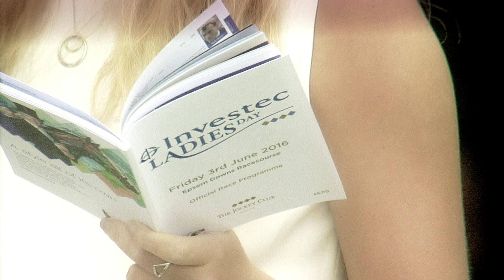Ladies' Day 2016 Highlights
Highlights from 2016 Ladies' Day, the opening day of the Investec Derby Festival at Epsom Downs Racecourse.

epsomderby.co.uk